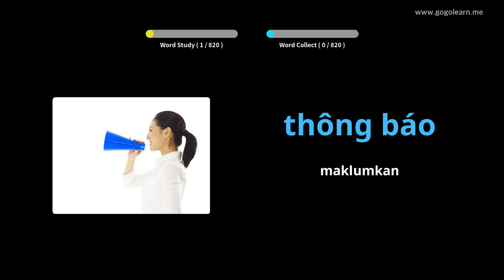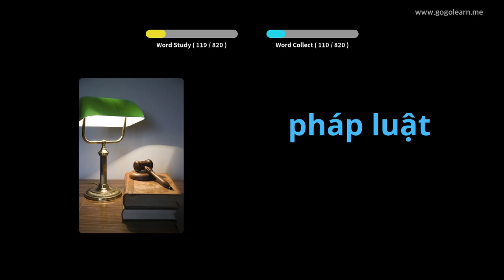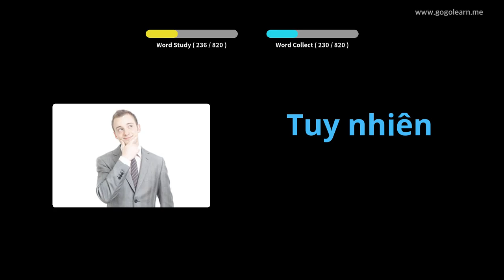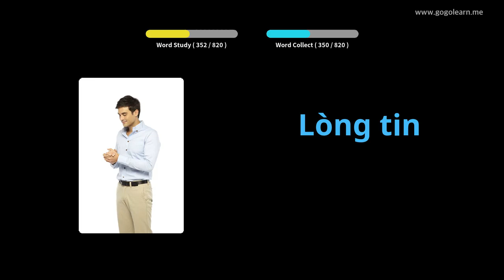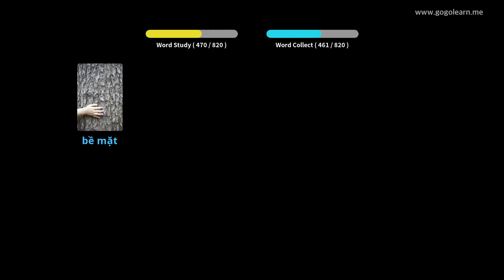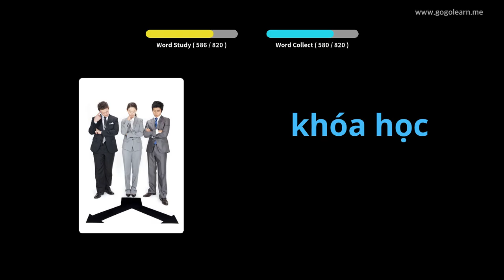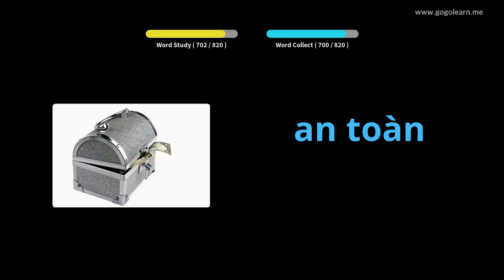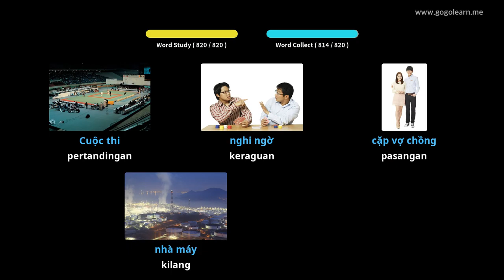Mendengar Vocabulary Vietnam Semasa Tidur | Golearn